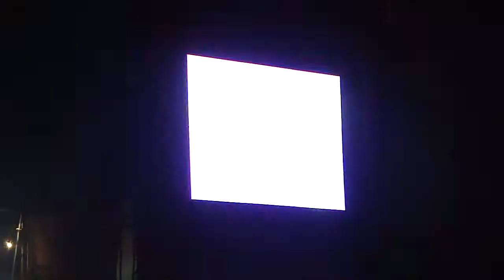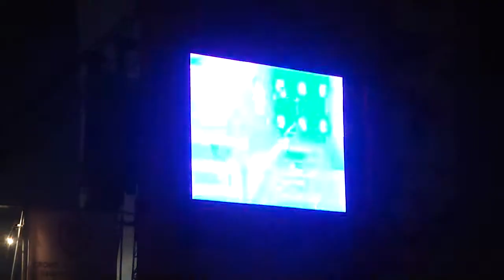Green Day - American Idiot (live, mostly of screen) - Reading Festival 2013, 23 August 2013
A video mostly of the screen, so more for the memory than anything else! Great to see Green Day headlining Reading Festival in 2013 after their brilliant 'surprise set' in the NME/Radio 1 tent last year. This time we watched from a bit further back as I was still recovering from a crowd-surfer landing on my head during Green Day's warm-up gig for Reading at the Brixton Academy a few days earlier! Was great that they played Dookie in full. This video captures the experience of being reasonably near the front of a massive field at a festival headline gig anyway! The BBC website has 2hrs30mins of Green Day's headline set